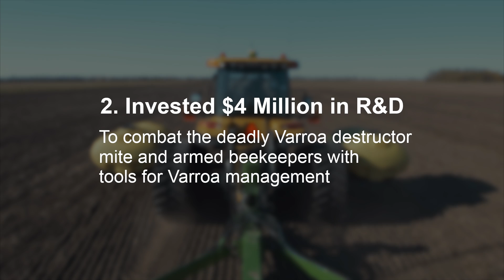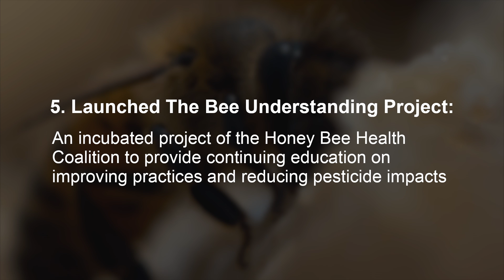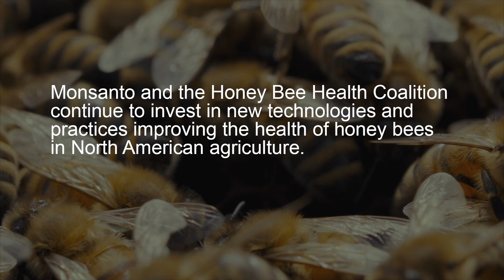Healthy Honey Bees: Linking Food Security & the Environment (CGI 2015 Annual Meeting)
A progress report on a 2013 Clinton Global Initiative (CGI) commitment by Monsanto Company and partners.